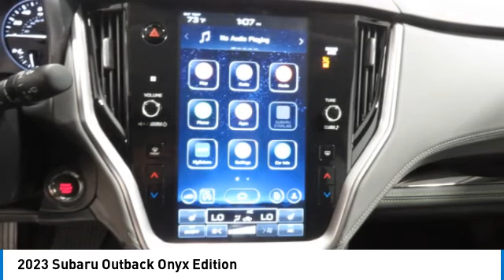2023 Subaru Outback Birmingham AL SU23208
2023 Subaru Outback Onyx Edition

NOW OPEN! TO KEEP YOU SAFE, WE DELIVER!brbrBUY ONLINE-TEXT-EMAIL-CHAT-PHONE AND WE WILL DELIVER YOUR NEXT VEHICLE TO YOUR DOOR!brbrFROM OUR SALES FLOOR TO YOUR DOOR!brbrIT'S THAT EASY!brbrRecent Arrival! COSMIC BLUE 2023 Subaru Outback Onyx Edition AWD CVT Lineartronic 2.5L 4-Cylinder DOHC 16V 26/32 City/Highway MPGbrbrbrPrice amount shown includes Mfg. Incentives, Jim Burke Protection Package, additional incentives can include, (Military, College Grad, Valued Owner or Competitive Owner). Offers, incentives, discounts and financing are subject to expiration and other restrictions. Customer must finance with dealer, see dealer for qualifications and complete details. Consumer has the option to return vehicle within Five Days of original date of sale for A VEHICLE OF EQUAL OR GREATER VALUE. The vehicle must be exchanged or returned during the applicable time period in the same condition as it was upon delivery to the purchaser, subject to normal wear and tear. Pricing does not include dealer add ons. *All mileage shown is approximate. Demonstrations and test drives will alter the original inventoried mileage. While we make every effort to ensure the data listed here is correct, there may be instances where some of the pricing, mileage, options or vehicle features may be listed incorrectly as we get data from multiple data sources.   Price includes Jim Burke VIP & Appearance Package.